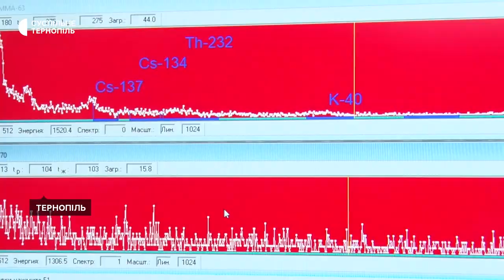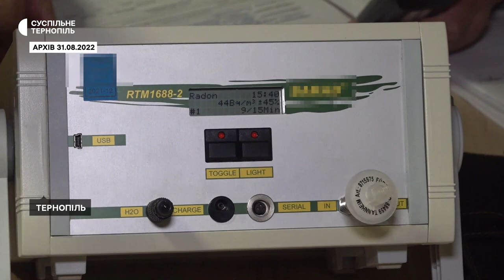Історія подружжя, яке проживає в Тернополі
Щовечора гуляють набережною Тернопільського ставу, бо вода нагадує про дім. Володимир і Людмила Пасєки з Маріуполя переїхали до Тернополя у травні. Тепер обоє працюють в обласному центрі контролю та профілактики хвороб. В установу принесли свій досвід і займаються дослідженнями, які раніше в Тернополі не робили.